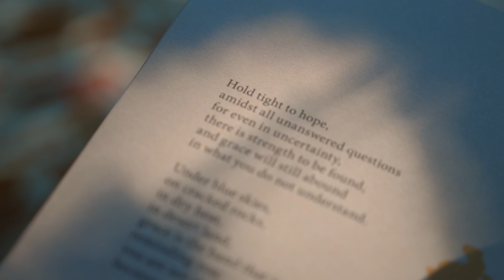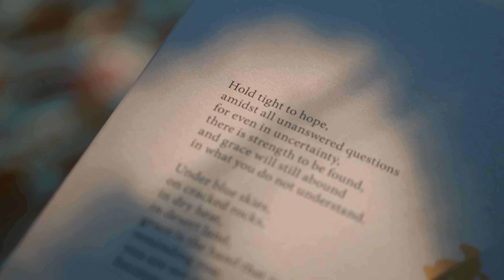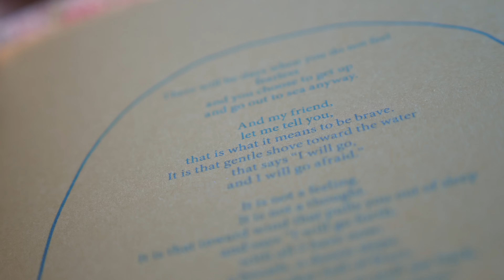alone but not lonely - 3 things I'm learning from living alone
Hello, Summer Fairies 🧚☀️

I've been living here at the cabin in the woods for 4 months now & I have been learning a lot as I transition into this new season of life. I wanted to share a few things I've been thinking about & learning over the past couple of months & hope they can offer some encouragement to you in your life✨

Shop & Socials:
Website & Shop (50% clear out sale still going strong!)

Camera I Film with: Panasonic LUMIX GH5

If you'd like to send something:
Randi Reed